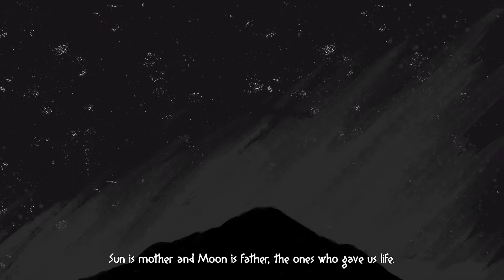Mulaka Gameplay - Let's Take a Look at - First Impressions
Renowned for their impressive running abilities, embark on the journey of a Sukurúame - a Tarahumara shaman - as you fight back the foulness corrupting the land, while drawing upon the powers of demigods. From solving puzzles in environments inspired by real Sierra Tarahumara locations, to heated hand-to-hand combat with creatures pulled from the region’s mythology, find out why the Tarahumara have earned a reputation for being superhumans.
This video was supported by the developers through a free press copy of the game.

Become the legend: Harness the renowned athletic talents of the Tarahumara as you engage in fast-paced platforming and hand-to-hand combat.

~Follow the series:

Who is MrSuryt?
I produce a variety of gaming videos on YouTube as MrSuryt . I upload new
content often and focus mostly on Let's Play type videos with english commentary.
I've also been known to make the odd guide or tutorial. I play a lot of different
genres including strategy, simulation, and RPG. Tune in daily if you'd like to see
more gameplay videos, first impressions, playthroughs, guides and tutorials of new